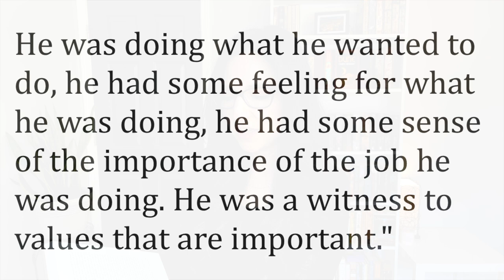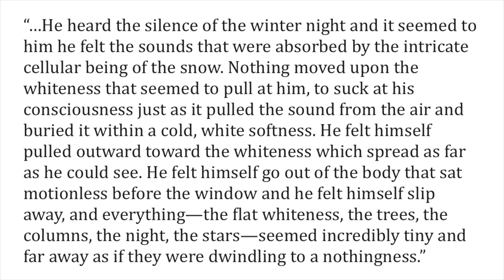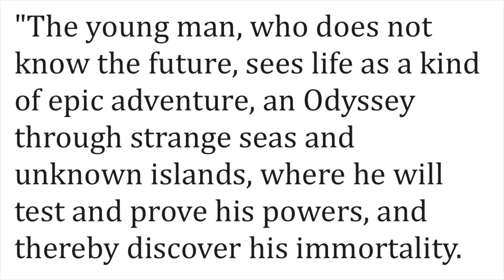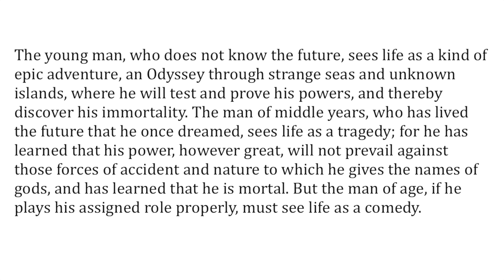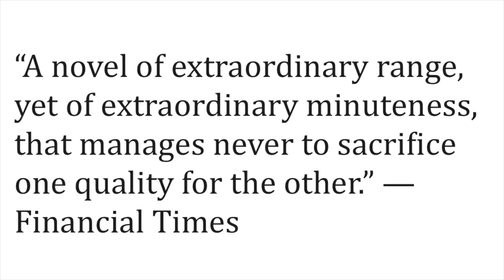STONER and AUGUSTUS || Falling in Love With Two Books by John Williams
Allen's review of Augustus: @TheLibraryofAllenxandria Augustus Review! | The Tragedy of Great Power Politics OR Why Poets and Philosophers Matter